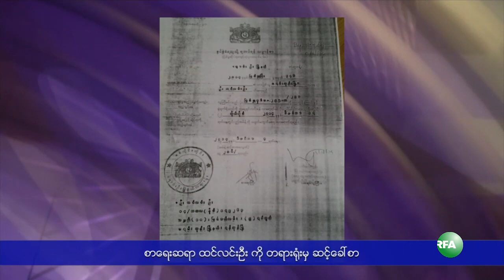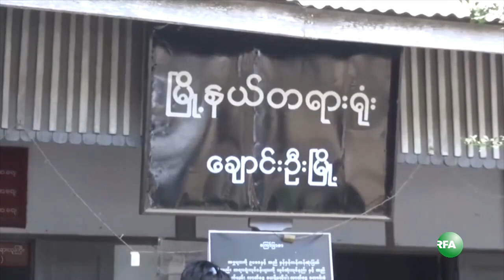NLD Writer Htin Lin Oo Jailed For Criticizing Religious Extremism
ဘာသာသာသနာ ညိႇဳးႏြမ္းေစမႈနဲ႔ ဖမ္းဆီး တရားစြဲဆိုခံထားရတဲ့ စာေရးဆရာထင္လင္းဦးကို စစ္ကိုင္းတိုင္း ေခ်ာင္းဦးၿမိဳ႕နယ္တရားရုံးက ဒီကေန႔ အလုပ္ၾကမ္းနဲ႔ ေထာင္ဒဏ္ ၂ ႏွစ္ ခ်မွတ္လိုက္ပါတယ္။ စာေရးဆရာထင္လင္းဦးက ဘာသာသာသနာနဲ႔ ပတ္သက္ၿပီး ဘယ္လိုေဟာေျပာ ခဲ့သလဲ၊ ဘယ္လို အဖမ္းခံခဲ့ ရသလဲ… ဆိုတာေတြကို RFA ဝုိင္းေတာ္သား ကိုခင္ေမာင္စုိးမင္း တင္ျပထားပါတယ္။